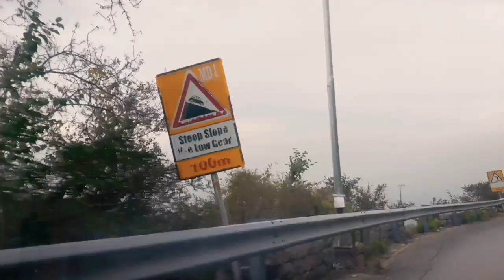Trail 5 islamabad